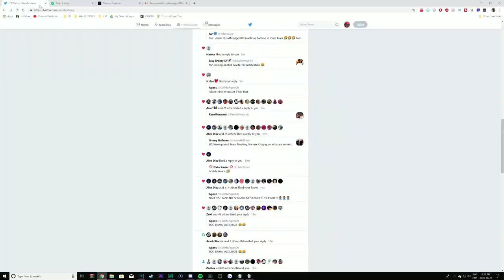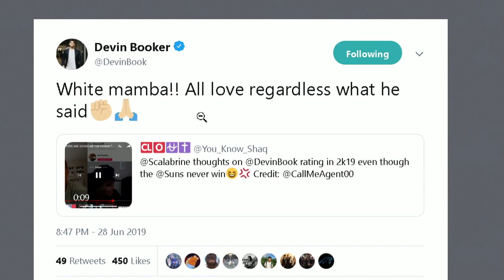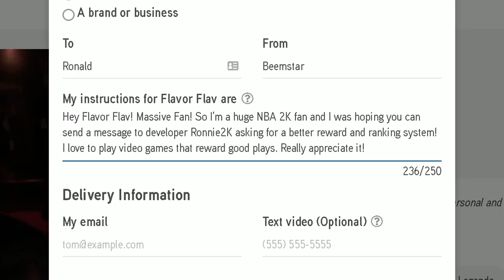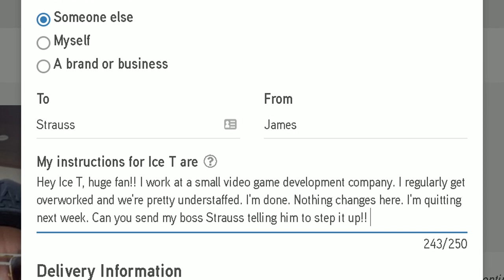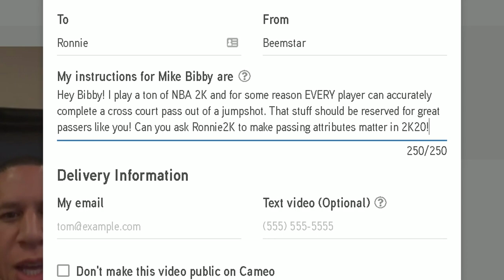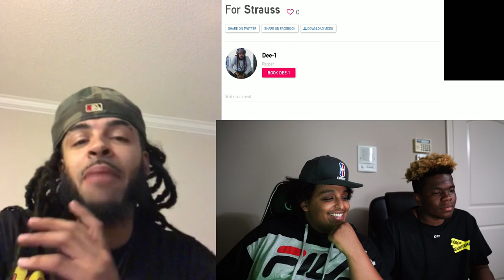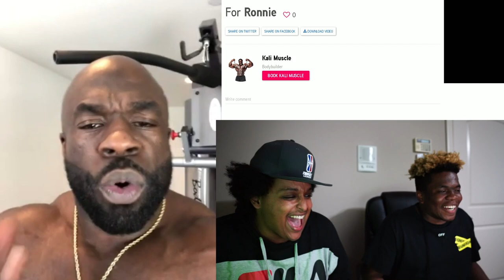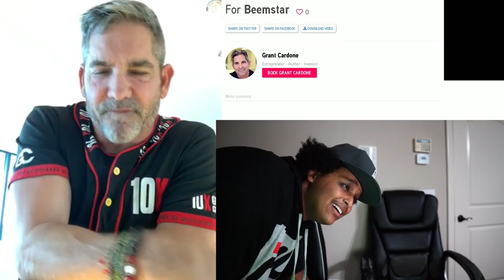NBA 2K20 WILL HAVE ALL THE GAME MODES & FEAUTURES I'VE BEEN BEGGING FOR!!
Yall asked for part 2 so here it is 😂 Help me make NBA 2K20 into the greatest version of itself! The launch is upon us...